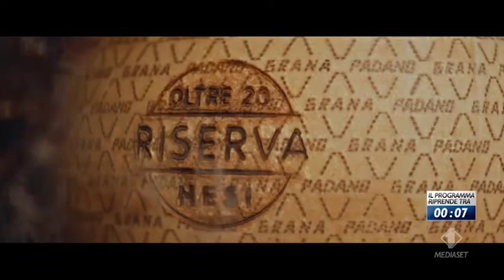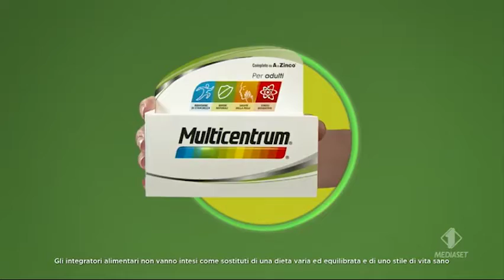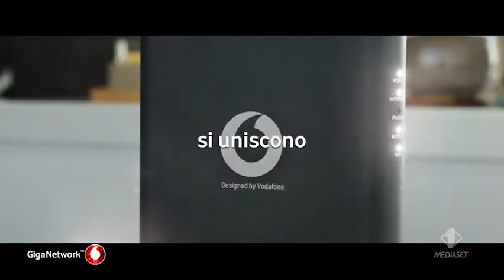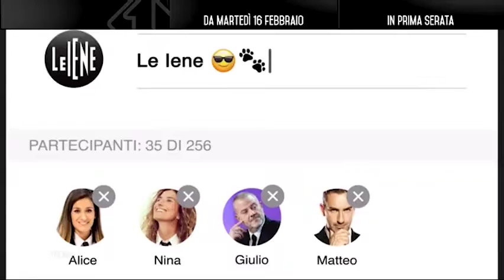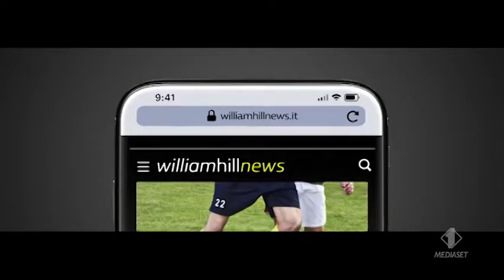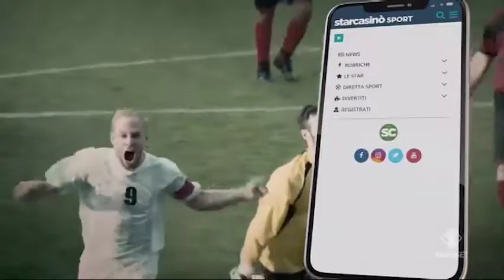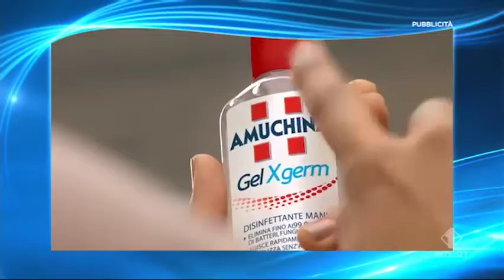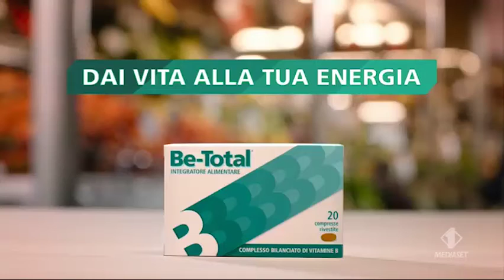I1 - Mar 9/2/2021 - 11 sequenze spot + promo - durante due film (sono in descrizione)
Prima di commentare, leggere attentamente la sezione Informazioni del canale, lì c'è il regolamento.

Per chi vuole ho uno spazio per discussioni teleradiovisive e molto di più. E' uno spazio DEDICATO ANCHE PER I TRENTENNI IN SU'.
REQUISITI:
-Passione per la TV, bumper e/o spot, del presente e/o del passato
-Account Discord (puoi registrarti se non ce l'hai)
-Voglia di interagire
-Presentarsi prima delle 24 ore, per essere accettati

Scaletta

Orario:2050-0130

00:00 - Sequenza N° 1: durante CSI Miami
Cupra Formentor
Fastweb
Grana Padano

01:02 - Sequenza N° 2: tra CSI Miami e Mamma ho preso il morbillo
Spot inframe Novanight
BUMPER Cinema Uno
Fiat - un anno di relax (febbraio) (con CHEEK TO CHEEK, di THE PEGGY BROWN SINGERS)
Oro Ciok (con Build Me Up Buttercup, di The Foundations, WMG - brano rimosso per copyright)
Dazn
Renault Captur e-tech Plug-in Hybrid
Deliveroo
Peugeot Ecobonus e 208
Fastweb

03:41 - Sequenza N° 3: durante Mamma ho preso il morbillo
Uliveto - San Valentino (le campane sembrano di Natale)
Gamma Dacia Sandero
Poltrone sofà
William Hill News
Infinity - film romantici
Kinder Bueno
Nintendo Switch - Super Mario 3D World
Sky - 2021
Oreo
Multicentrum
iPhone 12 Pro
Verti
Opel Crossland
M&Ms
Linkem (completo)
Crispy McBacon - McDonalds
PROMO La pupa e il secchione e viceversa
PROMO Cattivissimo Me 3
SUPERSPOT Fiat - un anno di relax (febbraio)

10:59 - Sequenza N° 4: durante Mamma ho preso il morbillo
PROMO L3 i3n3
Cupra Formentor
Lindor - San Valentino
Vodafone GigaNetwork
Farmacie UniClub
Citroen C3
Grana Padano
Sogni d'oro
Virgin Radio TV
Biscocrema Pan Di Stelle
Restivoil
Novanight
Kinder Plum Cake
Dazn
Suzuki Swace Hybrid
PROMO The day after tomorrow

16:36 - BUMPER Cinema Uno - fine prima parte
16:48 - TGCOM24
18:20 - Sequenza N° 5: durante Mamma ho preso il morbillo
Spot inframe Gucci Guilty
Cupra Formentor
Samsung Galaxy S21 e S21 5G
Baiocchi Mulino Bianco
Laila
Skoda Kamiq (con Tubthumping dei Chumbawamba, UMG)
Linkem
Nivea Clear-up Strips
Pokerstarsnews.it
Fastweb
Momendol
Miss Dior
Subaru X2 Forrester
PROMO Justice League
23:01 - Meteo - 10 febbraio
23:45 - BUMPER Cinema Uno - inizio seconda parte

23:56 - Sequenza N° 6: durante Mamma ho preso il morbillo
Spot inframe Nivea Clear-up Strips
PROMO L3 i3n3
Honda Jazz e:hev Hybrid
Disney+ - Star
ACE Sgrassatore igienizzante
Just Eat
Gamma Dacia Sandero
Aspirina
Alexa
Pril Gold Duo Gel
Toyota C-HR Hybrid GR Sport
Sky Q
Radio 105
PROMO Freedom - oltre i confini della realtà

29:44 - Sequenza N° 7: tra Mamma ho preso il morbillo e la Famiglia del professore Matto
PROMO Transporter 3
Restivoil
Prima assicurazioni
Geffer
Discovery+ - Naked Attraction
Dior Homme (con Robert Pattinson)
Williamhillnews
Winelivery
Pampers
Dazn
PROMO L3 i3n3
Spot inframe Golia Activ Plus
34:56 - Programmazione serata 10 febbraio
35:35 - BUMPER Cinema Uno

35:47 - Sequenza N° 8: durante la Famiglia del professore Matto - Mercoledì 10 febbraio 2021
Fastweb
Grana Padano
Virgin Radio TV
Toyota C-HR Hybrid GR Sport (completo, di The Endeavors- I Got The Feeling)
Giocodigitale.game
Gamma Dacia Sandero
Bora
Fiat - un anno di relax (febbraio)
Starcasino.sport
Mediolanum - Selfy (Save Your Tears, di The Weeknd, UMG)
Hyundai Tucson Hybrid
Efferalgan

42:34 - BUMPER Cinema Uno - fine prima parte
42:46 - TGCOM24
44:19 - Sequenza N° 9: durante la Famiglia del professore Matto
Spot inframe Pizza Ristorante Cameo
PROMO L3 i3n3
Hyundai Tucson Hybrid
Restivoil
Just Eat
Giocodigitale.game
Bora
Cupra Formentor
PROMO Transporter 3
Spot inframe Voltaren Emulgel 2%
47:31 - meteo 10 febbraio (2)
48:15 - BUMPER Cinema Uno - inizio seconda parte

48:27 - Sequenza N° 10: durante la Famiglia del professore Matto
Spot inframe Amuchina Gel xGerm
PROMO Misteri ai raggi X
Starcasinò.sport
Restivoil
Canali Mediaset esclusivamente in HD su Tivusat
Linkem (completo)
Dior Homme
Jeep Renegade e Jeep Compass

52:30 - Sequenza N° 11: dopo la Famiglia del professore Matto
PROMO Transporter 3
Cupra Formentor
Starcasinò.sport
Fastweb
Infinity - Film romantici
Restivoil
Pokerstarsnews.it
Linkem
BeTotal
PROMO L3 i3n3